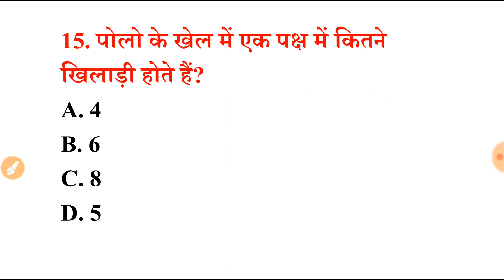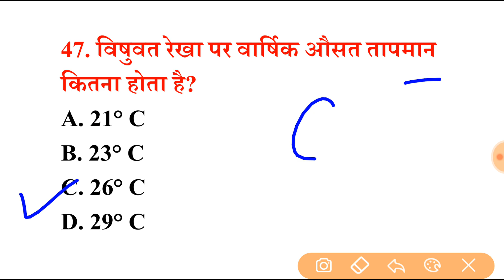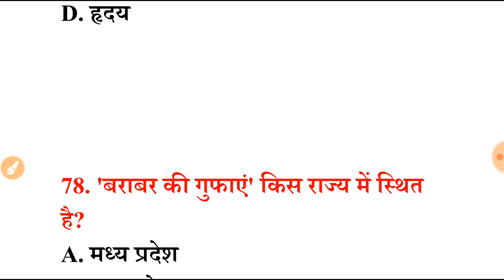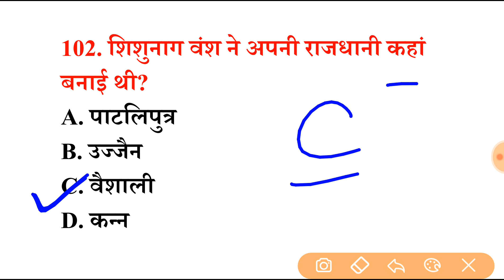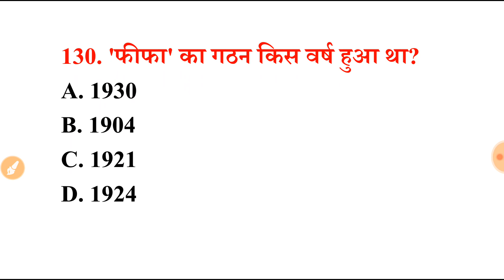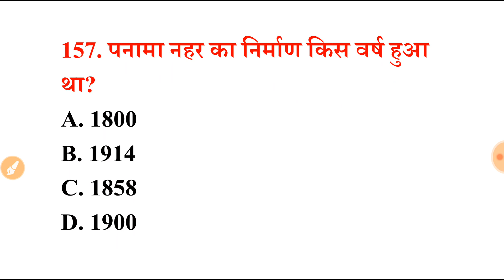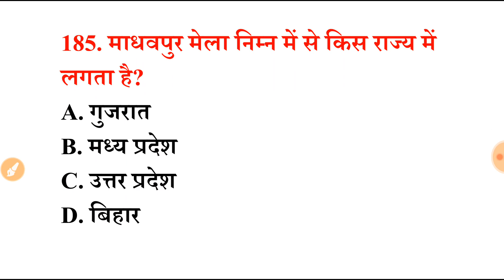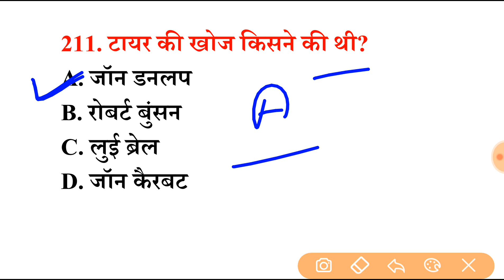Lucent gk 1000 mcq | lucent gk ka nichod | Complete lucent gk | Lucent gk in hindi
FREE PDF

Your Quires:-
1000 GK GS प्रश्न,
from lucent part-1,
lucent gk का निचोड़,
polity gk 1000 प्रश्न,
static gk marathon classes,
general knowledge special classes,
सामान्य ज्ञान,
gk 7 fero wali series,
last 6 months current affairs,
India gk 2022,lucent vividh in hindi,
lucent vividh,
lucent gk,
lucent,
lucent vividh gk trick,
lucent vividh question,
vividh gk,
lucent vividh in hindi audio,
lucent samanya gyan gk vividh,
lucent gk in hindi,
vividh lucent,
lucent vivid,
lucent vividh 2022,
lucent vividh 2023,
lucent gk vividh,
lucent vividh trick,
lucent vivid gk,
vividh,
vivid lucent gk,
Lucent gk book,
Lucent gk,
Lucent master videolucent vividh in hindi
lucent vividh
lucent
lucent gk
lucent vividh question
vividh gk
lucent vivid
lucent vividh in hindi trick
vividh lucent
lucent vividh 2021
lucent vividh 2022
lucent gk vividh
lucent vividh trick
lucent vivid gk
vividh,lucent vivid test
how to read lucent vividh

lucent gk
lucent gk miscellaneous
lucent miscellaneous
lucent,lucent book in hindi
lucent gk miscellaneous ( विविध लुसेंट सामान्य ज्ञान )
lucent लुसेंट_सामान्य_ज्ञान
lucent gk gs
lucent audio
complete lucent objective book
master video of miscellaneous master video of lucent
new edition lucent gk
lucent vividh

lucent gk
lucent gk book
lucent book
how to learn lucent gk book
lucent
gk book
lucent gk in english
lucent complete book
how to read lucent book
lucent gk ko kaise padhe
how to study lucent gk book
lucent gk book ko kaise padhe
gk
lucent gk
lucent book
lucent vividh gk
how to read lucent gk book
lucent,lucent vividh in hindi
lucent vividh

lucent gk
 gk gs lucent
lucent history
lucent geography
lucent polity gk
lucent biology
lucent physics
lucent chemistry
gk question,1000 gk question, lucent general knowledge
lucent gk tricks
lucent science
gurukul academy
lucent audio
cgl
mts
lucent gk for all exam
rojgar with ankit bhati live class
gurukul rankers
current affairs by gaurav sir
lucent gk by gaurav sir utkarsh
utkarsh classes

Railway Notification | Railway Recruitment 2023 | Railway New Vacancy 2023
vacancy 2023
rrb technician vacancy by Khan sir
railway iti technician vacancy 2023

railway clerk tkt clerk station master goods guard new vacancy 2023
railway new bharti 2023
railway
clerk
tkt clerk
station master
goods guard
railway vacancy by sarkari exam
sarkari exam railway recruitment
jobs